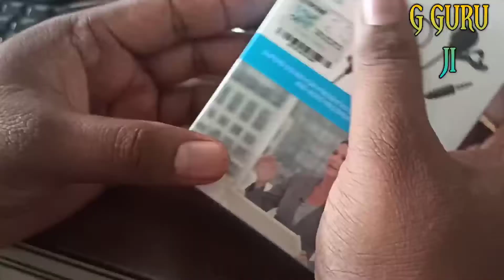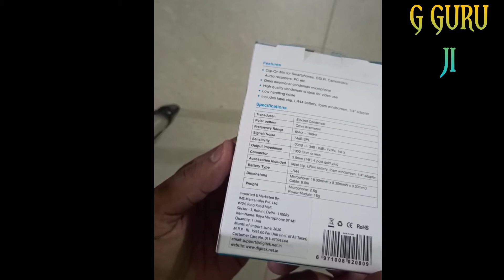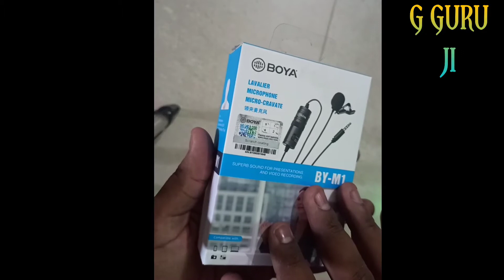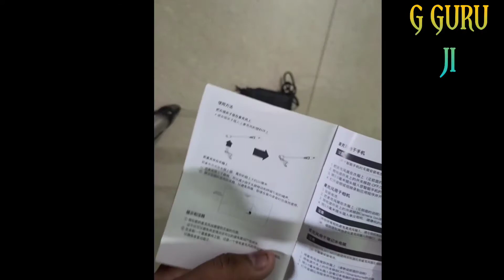Unboxing Boya mic / free giveaway and best quality products/ win Boya mic ,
Boya BYM1 Omnidirectional Lavalier Condenser Microphone with 20ft Audio Cable (Black)

Boya Video Microphone Universal Compact on-Camera Mini Recording Mic Directional Condenser for iPhone Android Smartphone Mac Tablet DSLR Camcorder (Black)